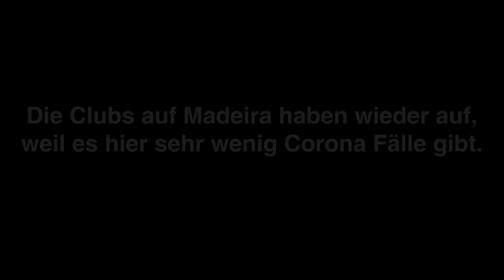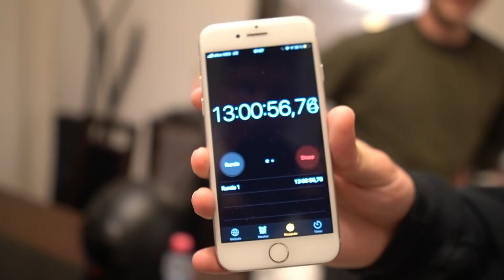Meine SCHULFREUNDE besuchen mich auf der Insel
Meine besten Freunde sind da! Das hier ist ein Vlog vom ersten Wochenende auf Madeira!